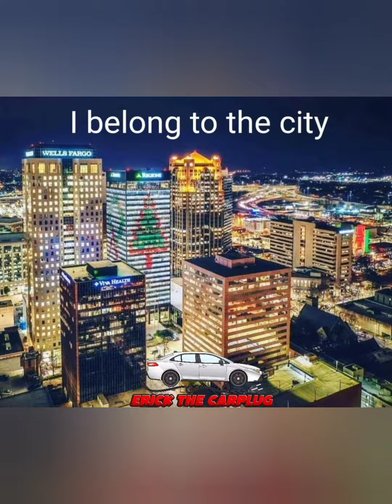2023 Toyota Tundra TRD PRO New Color